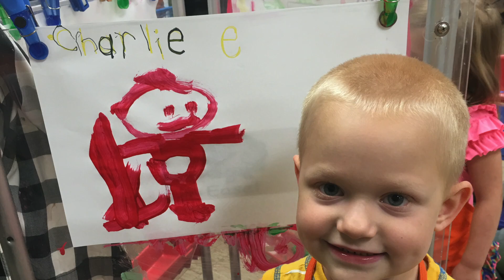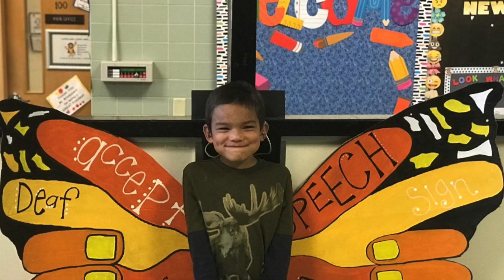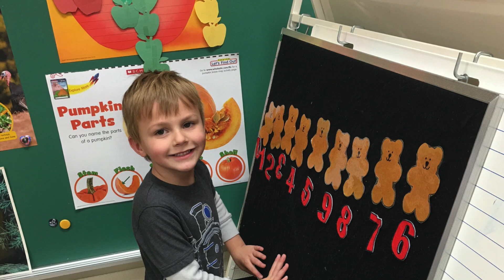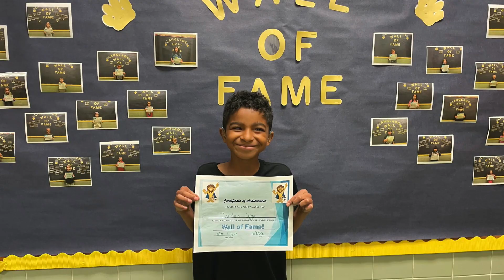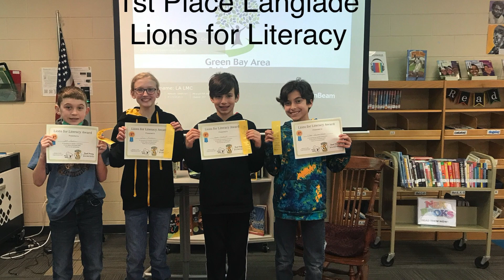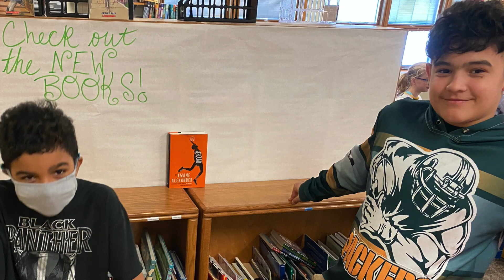2023 5th grade graduation